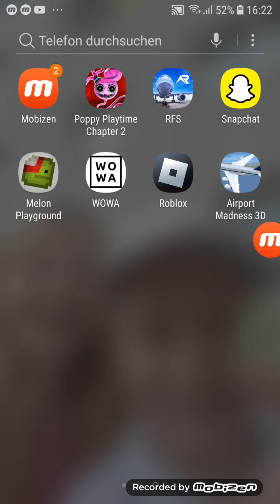airport madness 3d etwas schief gelaufen aber sonst alles ok